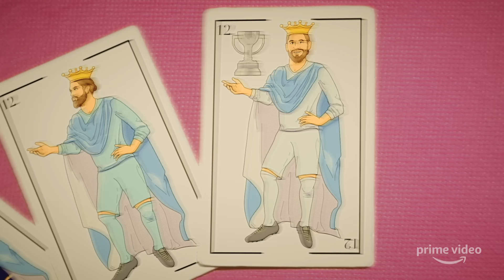Leyenda Sergio Ramos - AFROJUICE 195 | La Leyenda de Sergio Ramos | Prime Video España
La historia a ritmo de afrotrap de un niño que, como millones, quiere ser como Sergio Ramos. Descubre LaLeyendaDeSergioRamos en Prime Video.

El afrotrap fusiona trap, coupé de calé (estilo de Costa de Marfil) y afrobeat, entre otros ingredientes. En España sus máximos exponentes son Afrojuice 195, o lo que es lo mismo, Beronique, Luis, Daniel, Cristian y Dominique. 5 jóvenes de ascendencia africana que, desde el barrio de Fuenlabrada, se expresan como nadie con su propia jerga empapada de humor, dosis de vacile y pasión por el fútbol.
Por eso hemos juntado a los artistas de afrotrap del momento con la leyenda del fútbol español: Sergio Ramos. El resultado final es oro puro.
Ya tienes en exclusiva la nueva temporada “La Leyenda de Sergio Ramos” en Prime Video:
Tienes toda la serie "El Corazón de Sergio Ramos" disponible ya

Tu suscripción Amazon Prime te da acceso a Prime Video y te permite acceder a series y películas, incluyendo Amazon Originals como One Night in Miami o Borat: Subsequent Moviefilm.